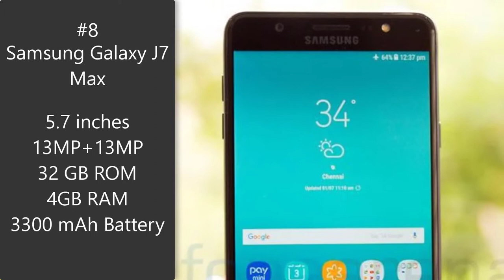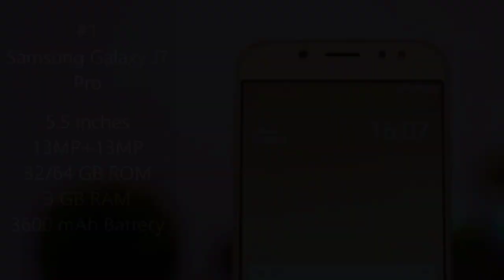TOP 10 Trending Smartphones of July 2017 | TechTastic TOP 10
TOP 10 Trending Smartphones of July 2017 | TechTastic T10